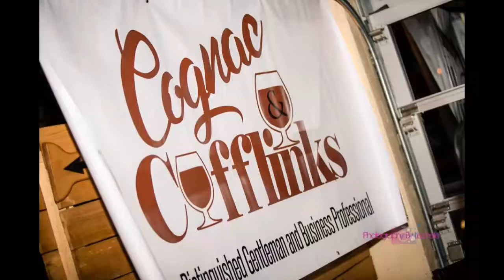EGM, SCARS PURPLE PILLOW TALK - HIGHLIGHT 1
SCARS - Second Chance At Renewing Self Presents:
Cognac & Cufflinks' Purple Pillow Talk
Location: 7 Hills Brewery, Richmond, VA
Host: Sonija Holt
Event Planner: Christie Durham of Glam R Us Events